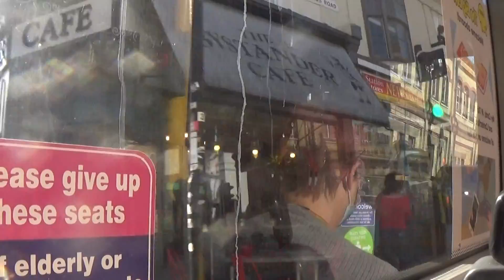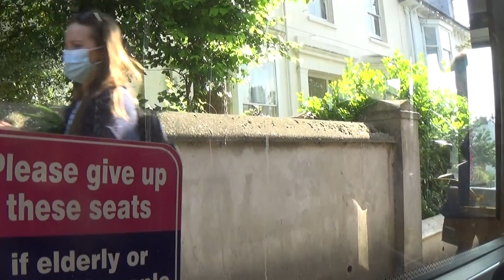Foxy riding on The Big Lemon bus route 47 in East Sussex, 23rd June 2021 pt4